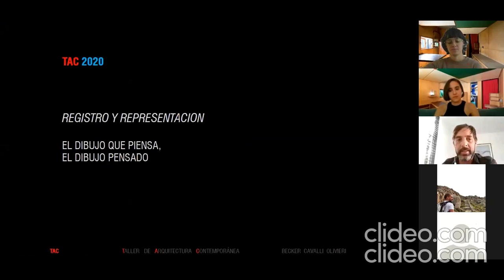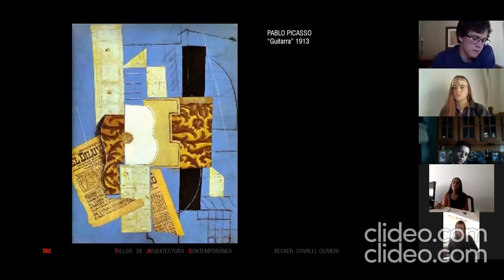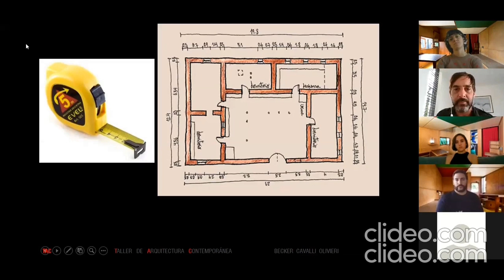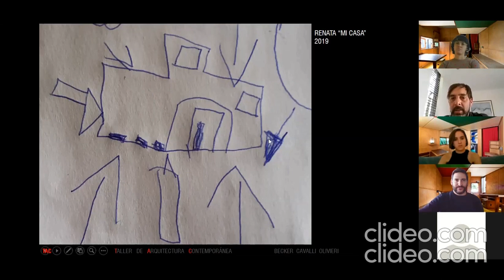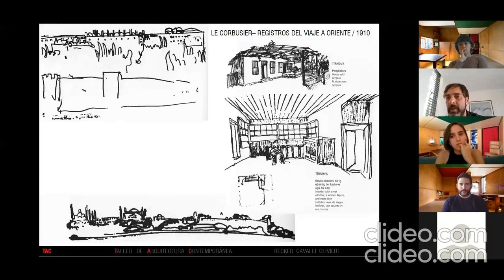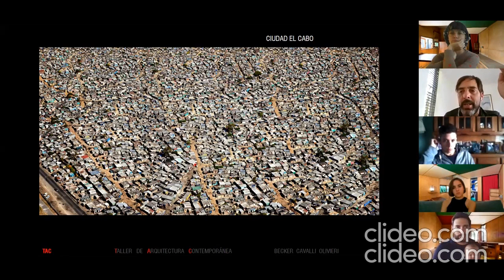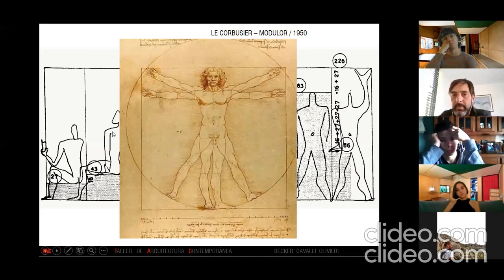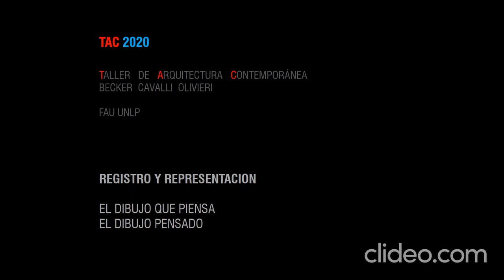06TAC2020 - REGISTRO Y REPRESENTACION nivel I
Registro y representación en arquitectura
Agustín Olivieri